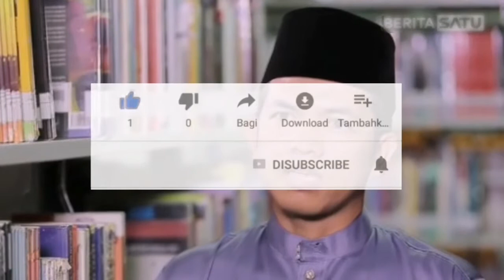YANG ZAHIR CERMIN YANG BATIN I Ridwan Arif, M.I.S, Ph.D, Tk. Bandaro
Kajian Tasawuf Kitab al-Hikam edisi ke-19